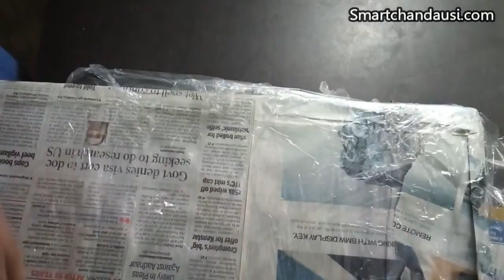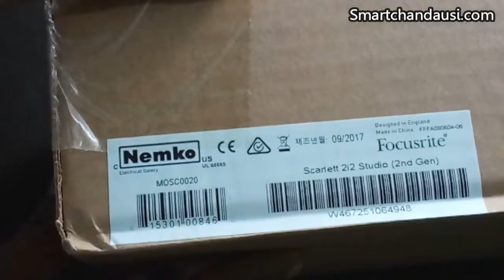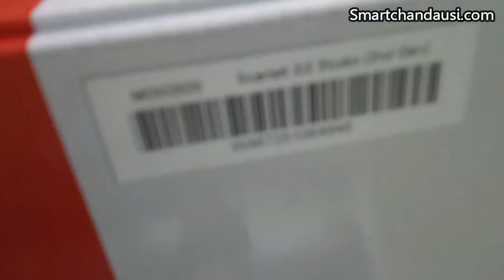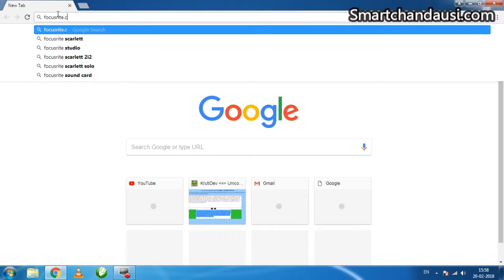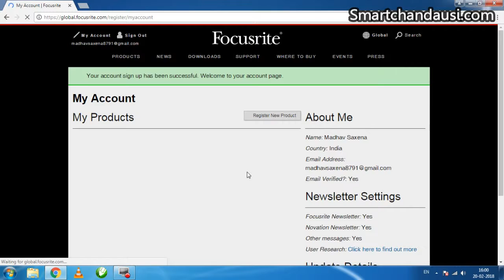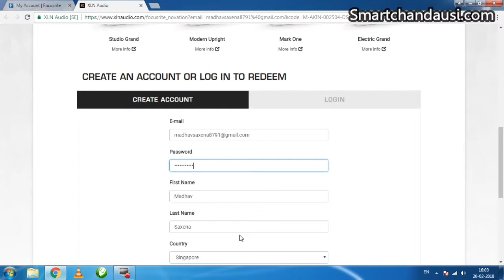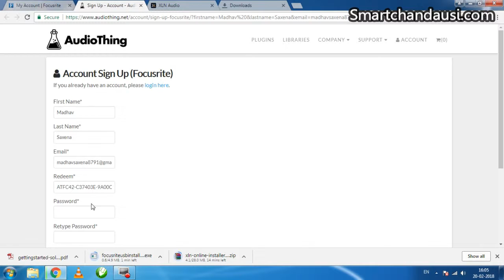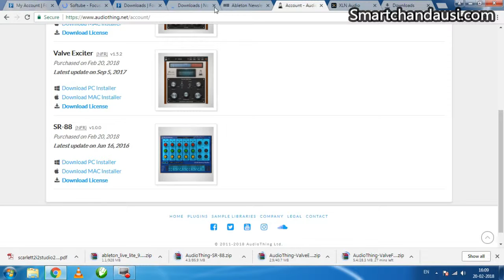Focusrite Studio Bundle 2i2 Unboxing and full Technical Review